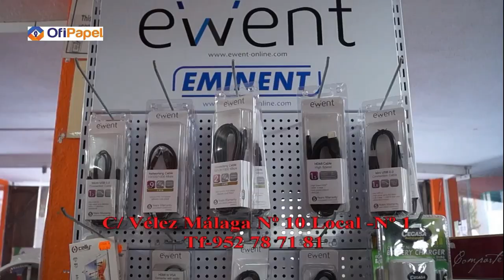Ofipapel Feria San Pedro 2 021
Ofipapel y Andaluza de papeleria Ofipapel s.l.Sta. Lucía, 29670 San Pedro Alcántara, Málaga